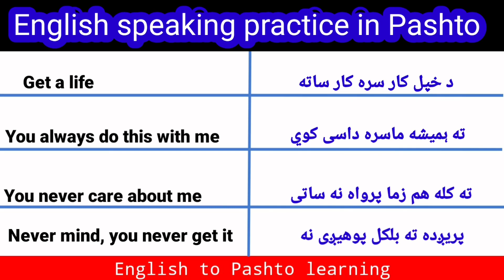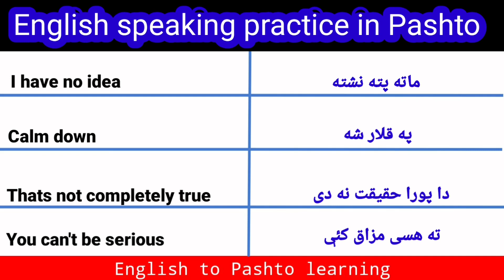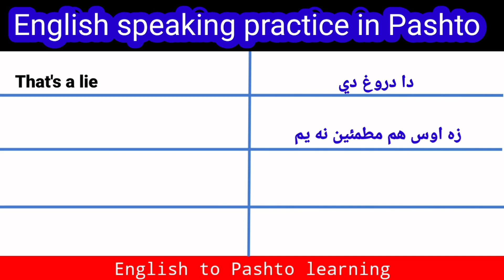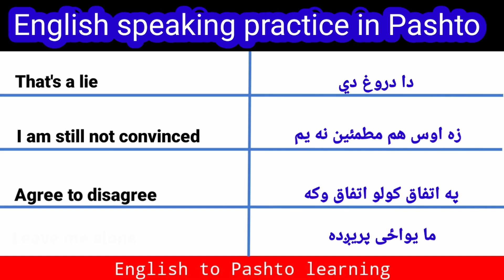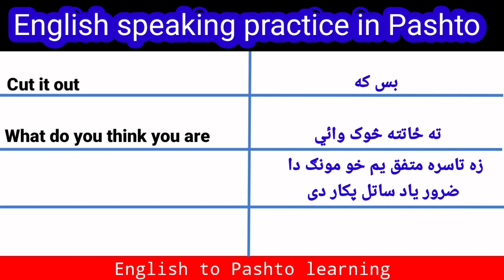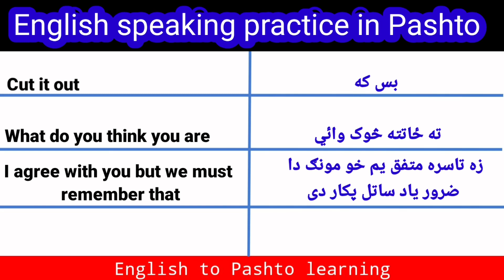English speaking practices in easy Pashto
In this class you can improve your English skills and many more classes through this channel